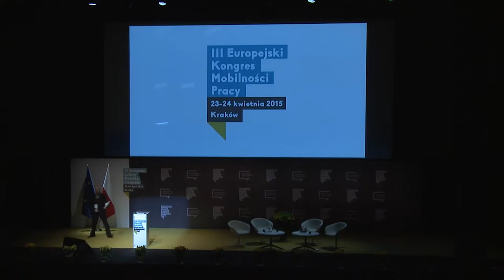Stefan Schwarz - Prezes IMP - o tworzeniu dobrego unijnego prawa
"W 1992 Wspólnota Europejska postawiła sobie za cel stworzenie jednolitego rynku. Miał on umożliwiać (między innymi) swobodny przepływ usług. Nie dla zasady, ale dlatego, że to tworzy większe możliwości dla wszystkich obywateli Unii. Zwiększa też konkurencyjność globalną europejskiej gospodarki, a to z kolei
przyczynia się do zwiększenia ilości miejsc pracy."Dlaczego więc dzisiaj chce się ograniczyć tę swobodę?